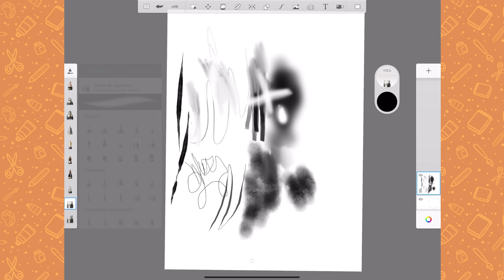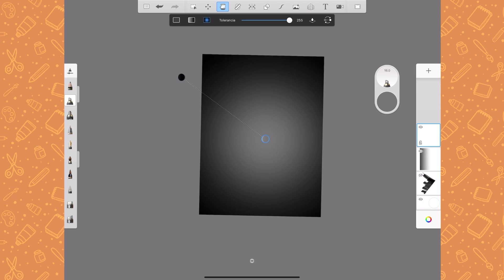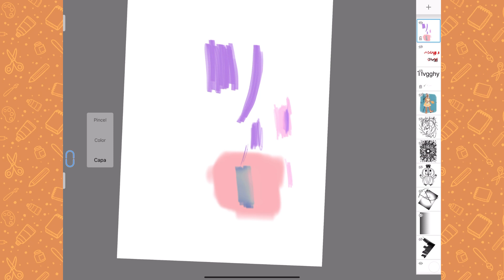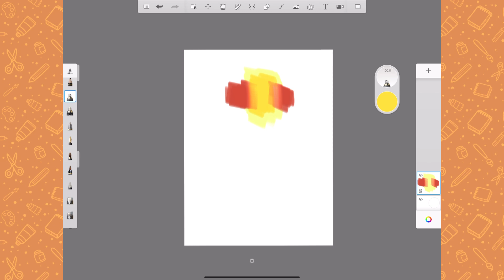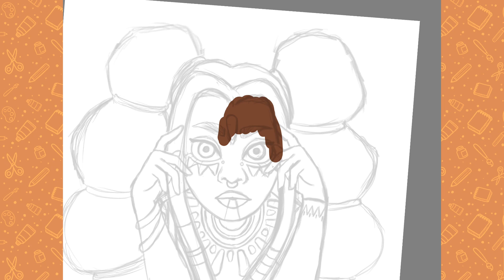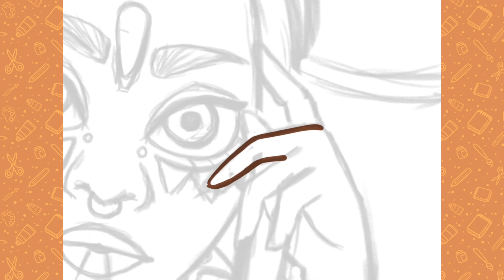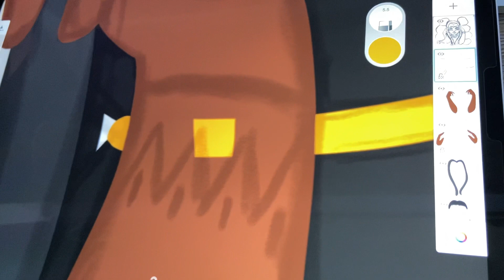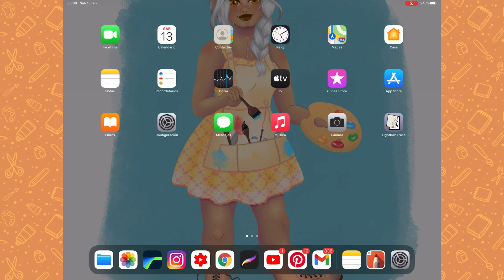PRUEBO APP SKETCHBOOK Y ES UN FAIL 👎🏻 | KOEYBLUEYES | PROBANDO PROGRAMAS | Laura Cosas